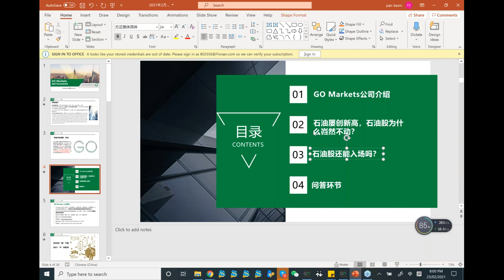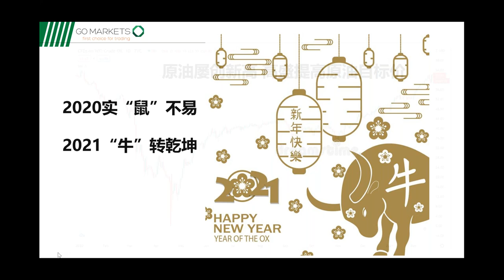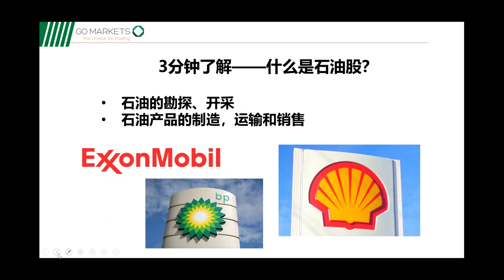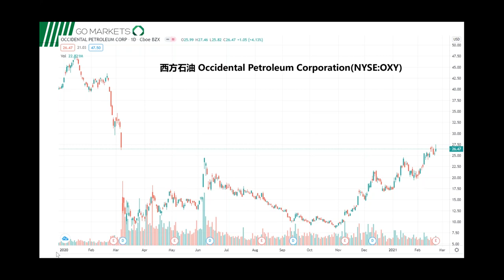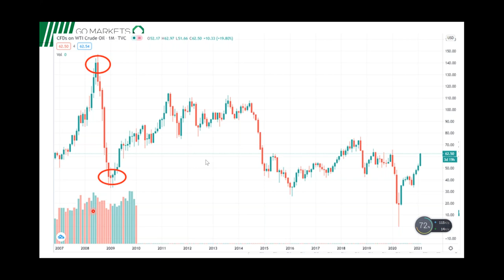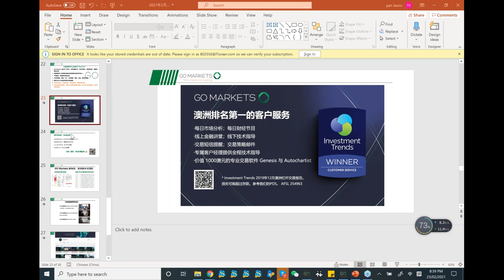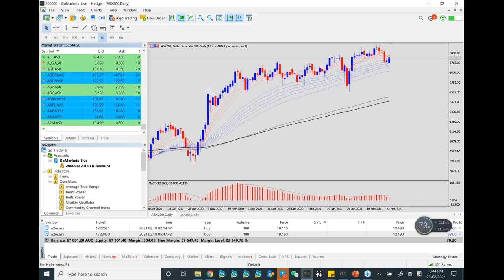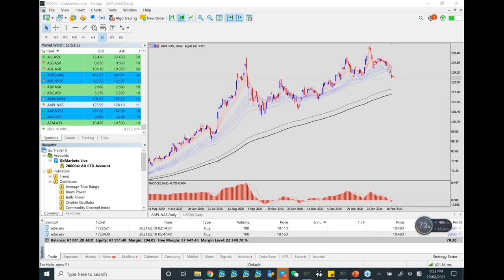石油屡创新高，石油股为什么岿然不动？| GO Markets 线上投资课堂